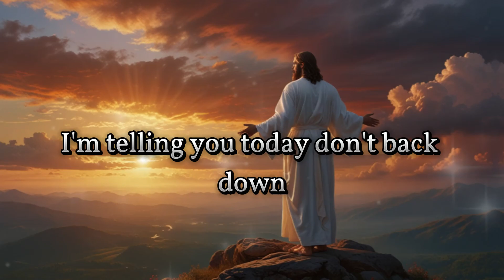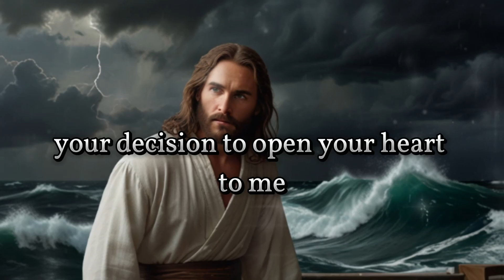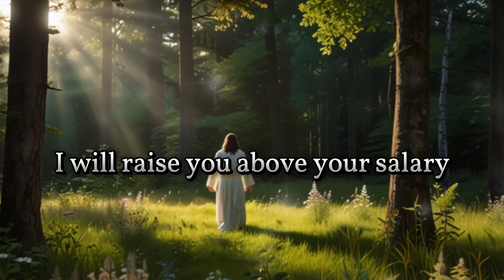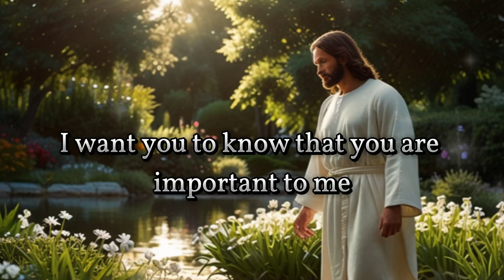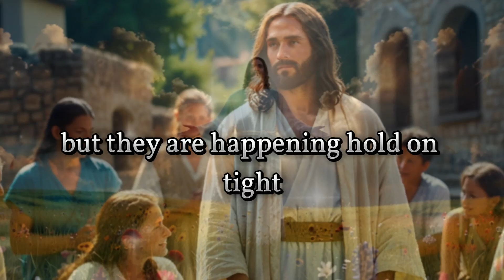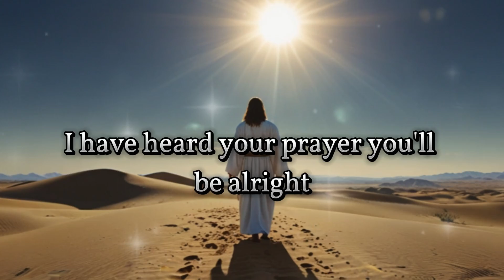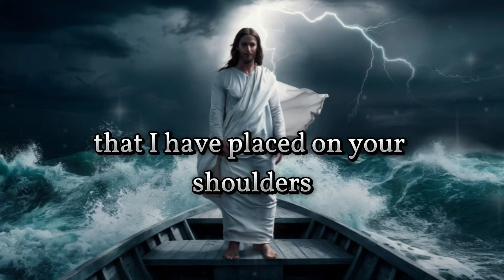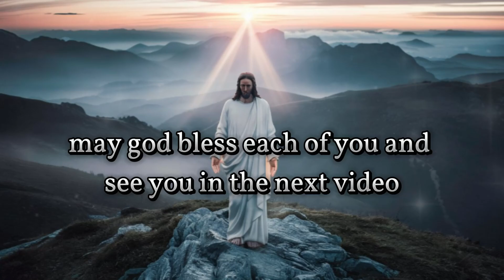FROM THIS DAY ON, YOUR FINANCIAL PROBLEMS WILL END! God says you will get the money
These are powerful messages from spiritual leaders with biblical prophecies.
If you are looking for spiritual guidance, encouragement, or just want to keep up to date with prophetic events, you have come to the right place. We believe that God has a message for each of us, and we look forward to sharing it with you.